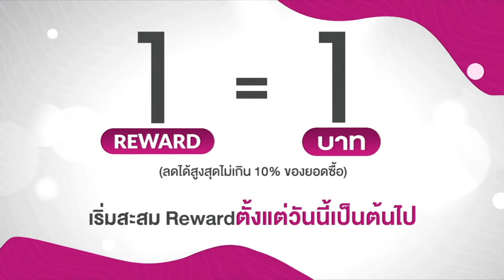SHOP CH THAILAND : 7 มิ.ย. 2566 - 14:00น.